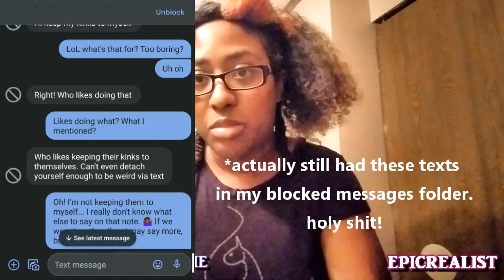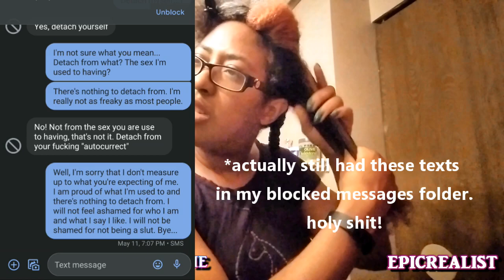☯ STORYTIME- She Said I wasn't KINKY Enough. WTF!? Another Hinge Experience | Epic Realist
I hope you guys enjoy this storytime... it's like a 'get ready with me' type of video. True story. I do no lies. lol

Health & Fitness IG: curly.fit.mama.of.5
Hair & Homeschooling IG: curlsofinnocence